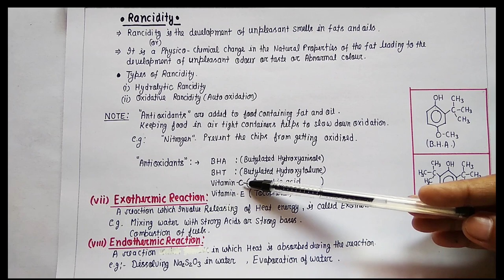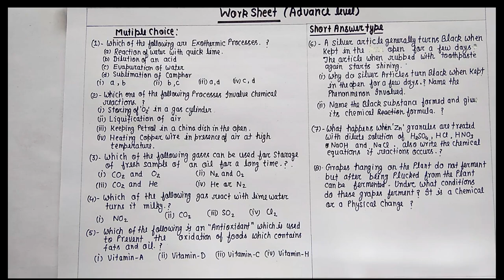Chemical Reactions and Equations | Redox reaction | Lecture -3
Chemical Reactions and Equations | Redox reaction

Your queries-
chemical reactions and equations class 10 rapid revision
chemical reactions and equations class 10 pw
chemical reactions and equations class 10 prashant sir
chemical reactions and equations class 10 revision
chemical reactions and equations class 10 important questions answers
chemical reactions and equations class 10 exercise questions answers
chemical reactions and equations class 10 activities
chemical reactions and equations class 10 question answer
chemical reactions and equations class 10 ashu sir
chemical reactions and equations class 10 all reactions
all reactions of chemical reactions and equations class 10
chemical reactions and equations class 10 science and fun
chemical reactions and equations class 10 balancing equations questions
chemical reactions and equations class 10 by ashu sir
chemical reactions and equations class 10 balanced chemical equation

Thanks 🙏